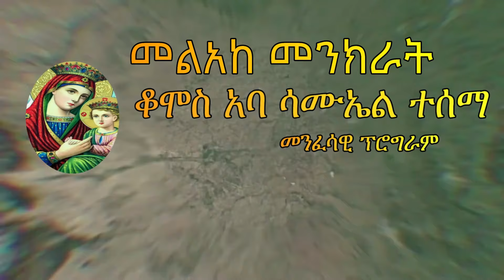መተትና ስልብና ብራችንን የሚሰልቡ 215 | አሳዛኝ የሰው ልጅ ክፋት | Komos Aba Samuel Tesema